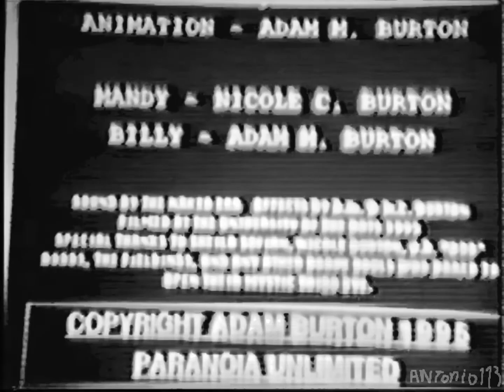Remastered Max Atoms - Billy and Mandy in trepanation of the skull and you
original video
Thanks for making Billy and Mandy into a real show.

I will remake this video with better scenes